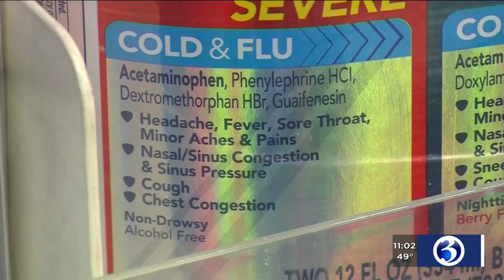VIDEO: Local family beats COVID-19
A family from Portland shares how they beat coronavirus.